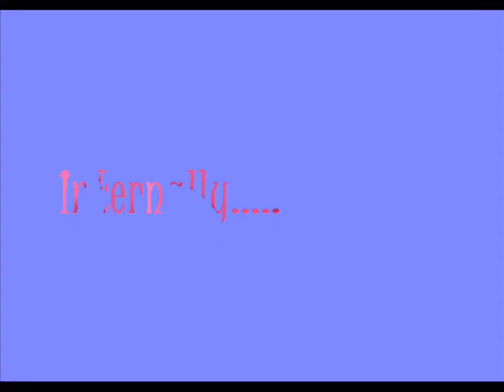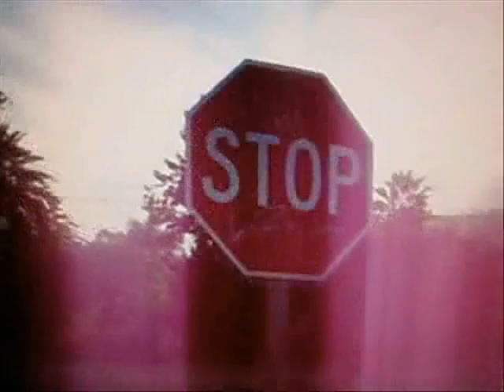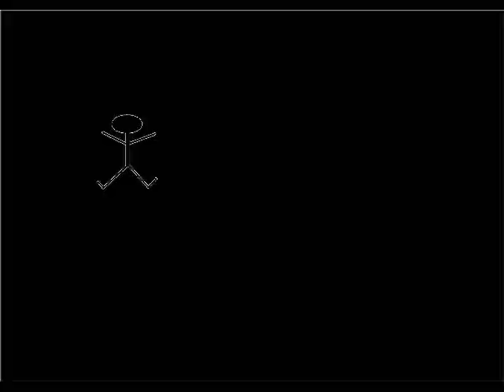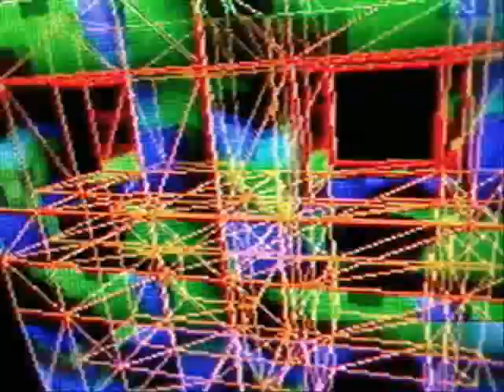97. Internally - Kel Honeycombe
I finished this clip earlier in the year but didn't put it on u tube til now. Lil dance song.